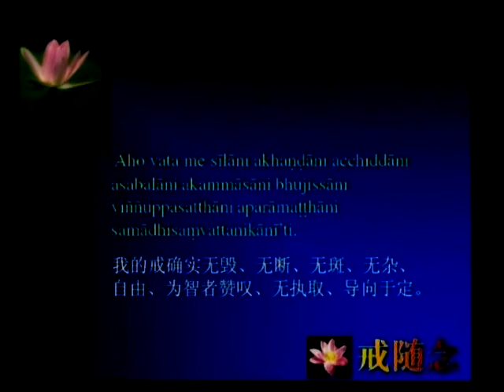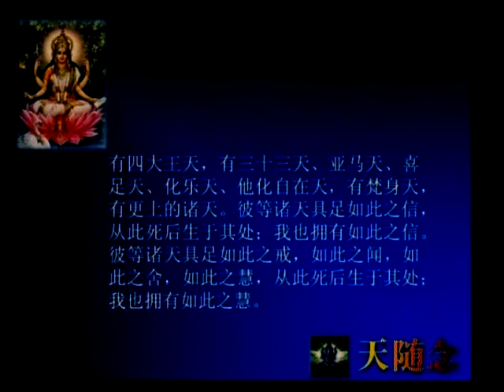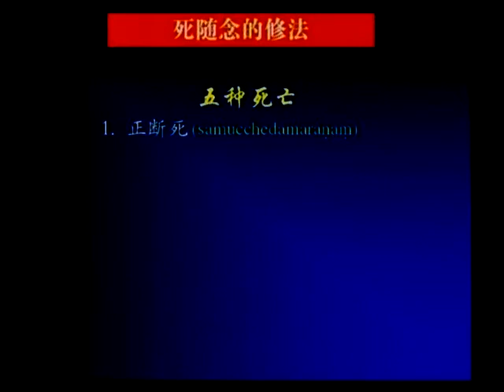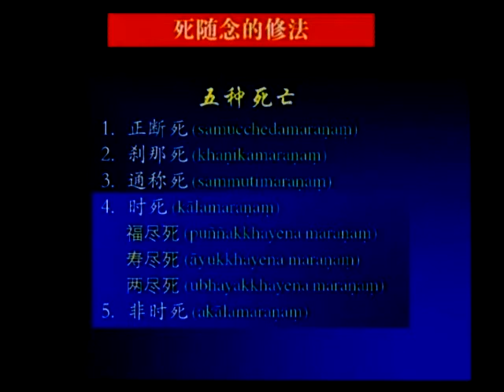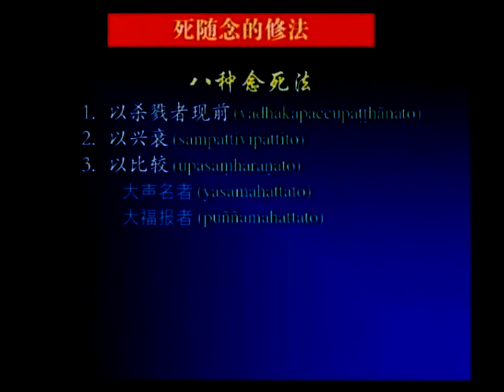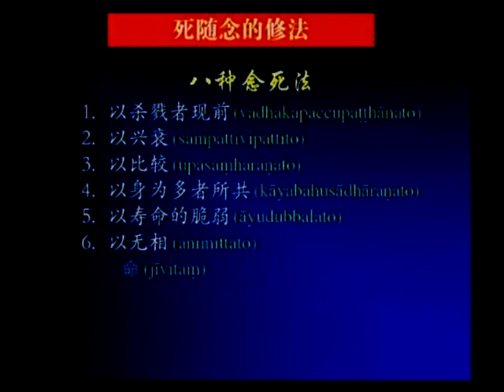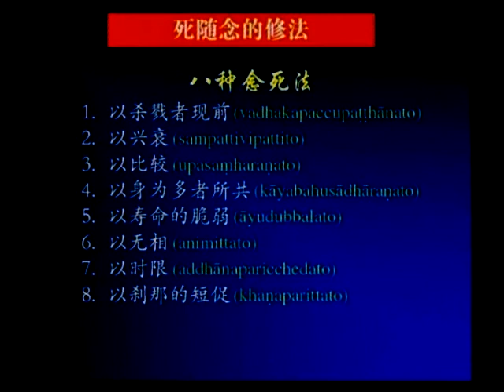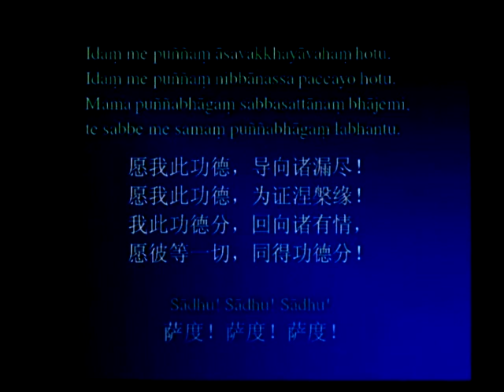20110629 清净之道（中) 戒、舍、天、死随念 04